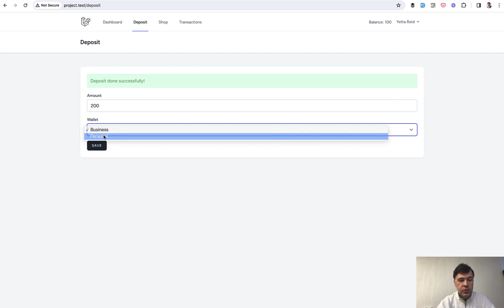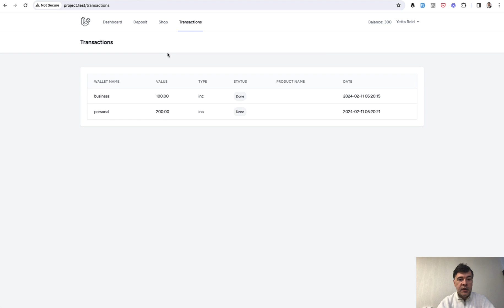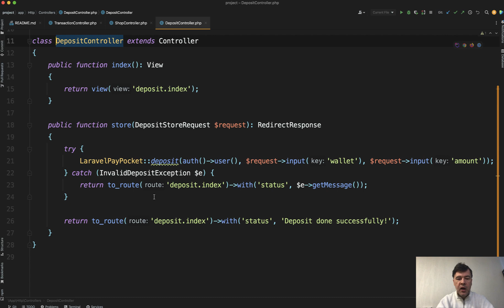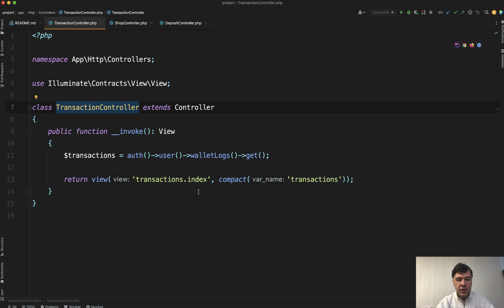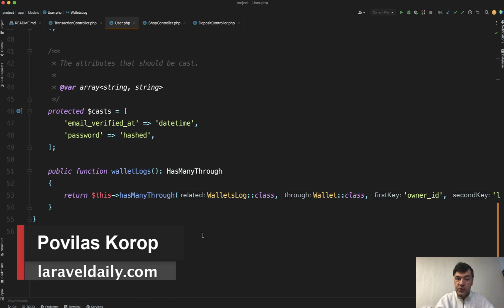Laravel Pay Pocket Package: Virtual Wallets in Your Project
A new package to add virtual currency or credits/points to Users of your Laravel project.